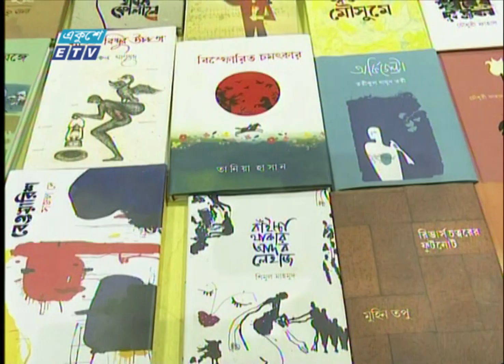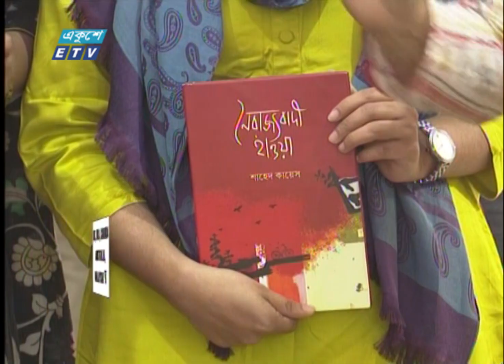সৌহার্দ্যরে সেতুবন্ধন তৈরি করে অমর একুশে বইমেলা || ETV News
এবারের বইমেলায় বেচাবিক্রি  শতকোটি টাকা ছাড়িয়ে যাবে বলে আশা করছেন প্রকাশকরা। অন্যান্যবারের তুলনায় বেশি সংখ্যক প্রকাশনী ও স্টল এবং পাঠক-ক্রেতাদের বইমুখি হাওয়া এমন সম্ভবনার হাতছানি দিচ্ছে। আদিত্য মামুনের রিপোর্ট।